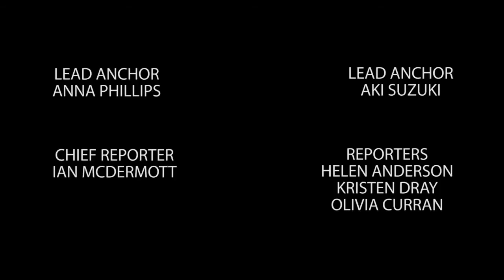Seahawk Central News: Q&A With 'The Conjuring' Creators Chad & Carey Hayes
TealTV has an exclusive one-on-one interview with Chad and Carey Hayes, screenwriters of the summer horror film, The Conjuring! Anchors Anna Phillips and Aki Suzuki also discuss Wilmington's 35th Annual Riverfest, as well as updates on the new late-night city shuttle.